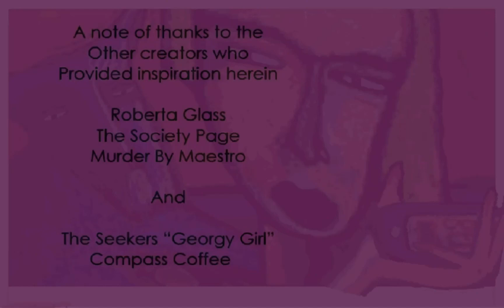“Wendi Girl” The Adelson Crime Family Musical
A parody of the song “Georgy Girl” ( about Wendi Adelson ) from the 1967 musical. The lyrics plea for a stylish change of outward appearance but dovetail nicely when applied to Wendi Adelson’s inner thinking / character - “Oh what a change there’d be - The world could see - a new Wendi girl!” Audio overlay of Sarah Pribis ( Deep Dive True Crime ) and Wendi Adelson reading from her book “This Is Our Story.” Special thanks to Roberta Glass, The Society Page and Murder By Maestro for their indirect inspiration and entertaining content.